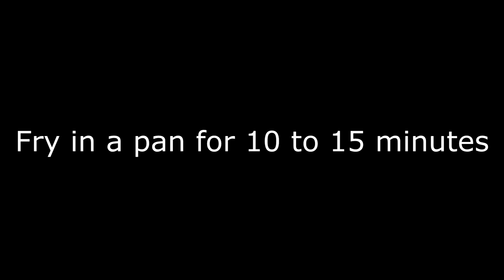Episode 2: Romanian and Moldovan Plăcintă(e)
In this episode we are making a typical Romanian and Moldovan dish: plăcintă(e).